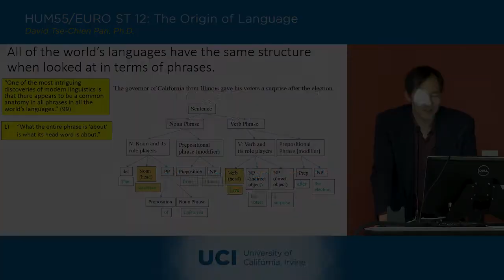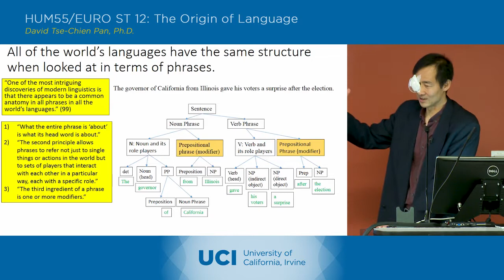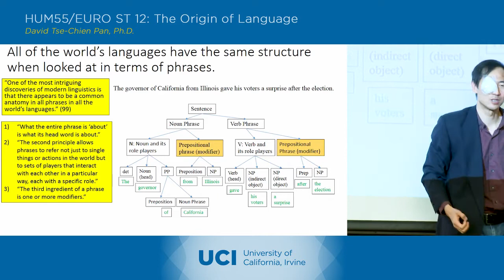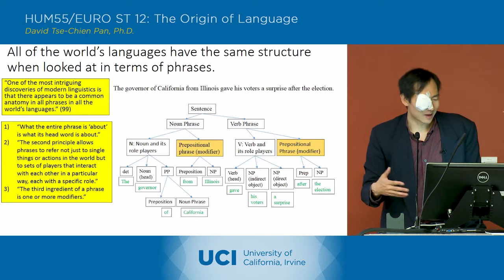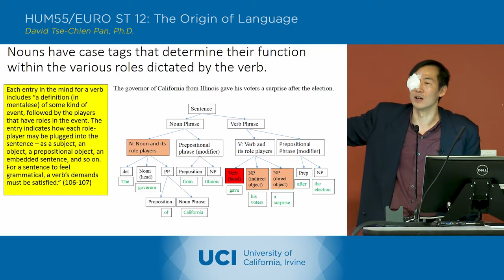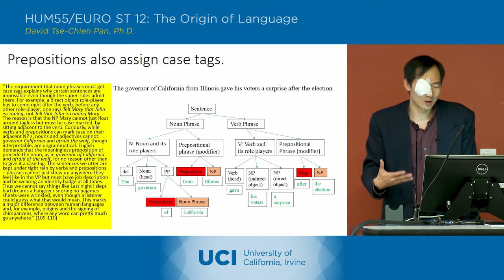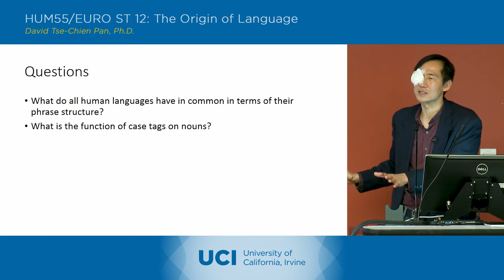The Origin of Language - 18-3 - Steven Pinker 2 - Lecture